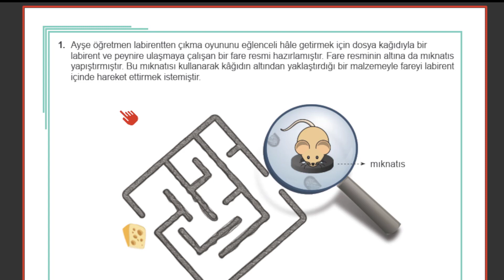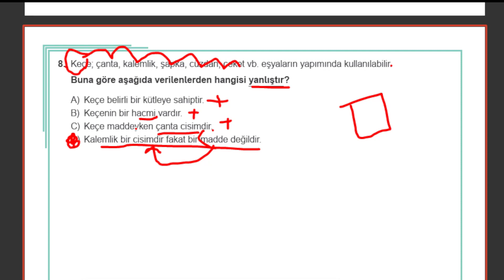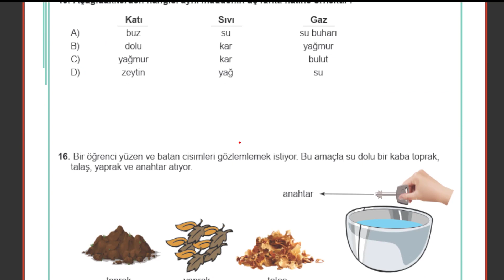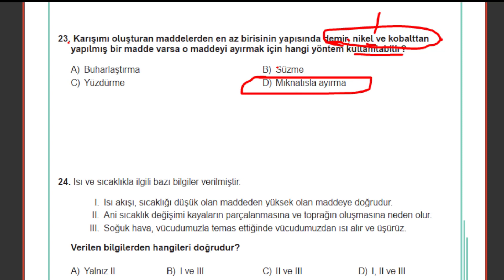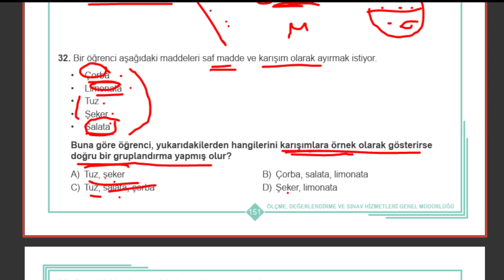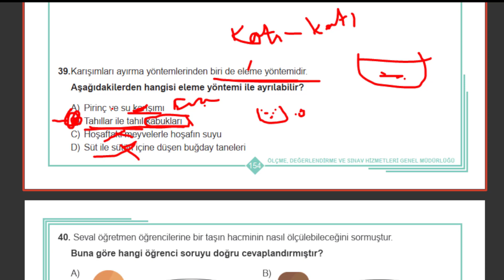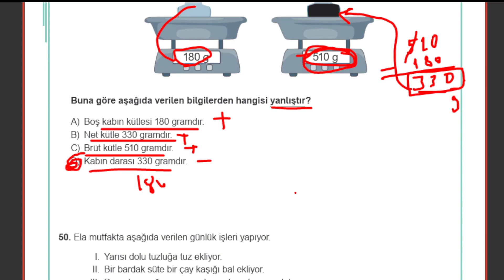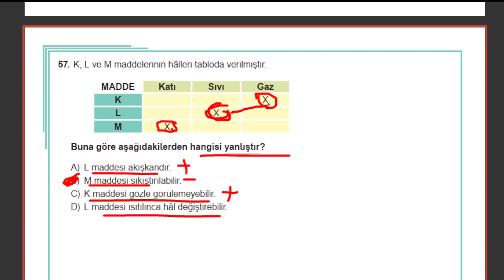4. Sınıf Fen Bilimleri Çalışma Kitabı 4. Ünite Sayfa 140 -162 arası Cevaplar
4. Sınıf Fen Bilimleri Çalışma Kitabı 4. Ünite Sayfa 140 -162 arası Cevaplar
lütfen istediğiniz sayfaları bize yazın sizin için hazırlayalım